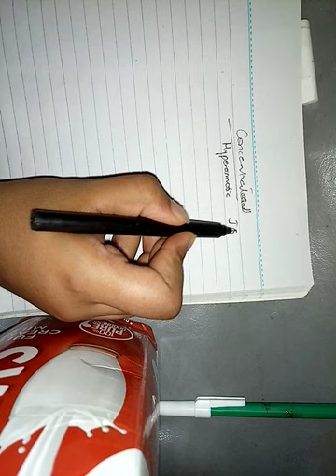URINE CONCENTRATION process made easy ch 29 guyton part 1